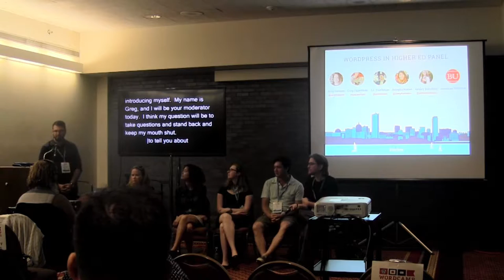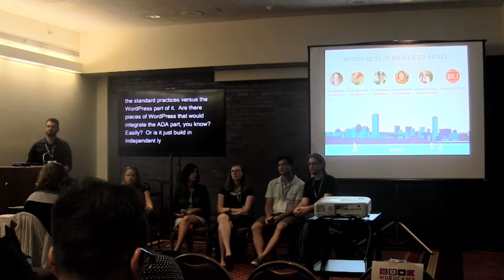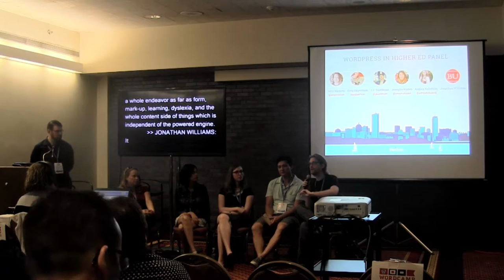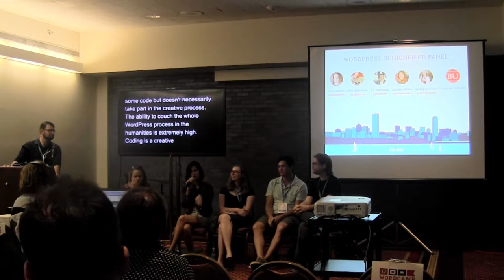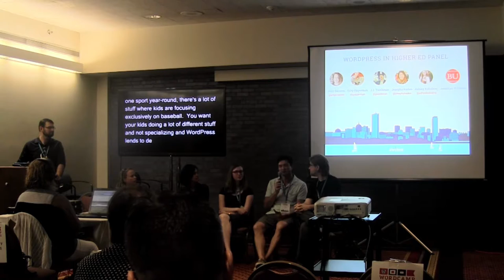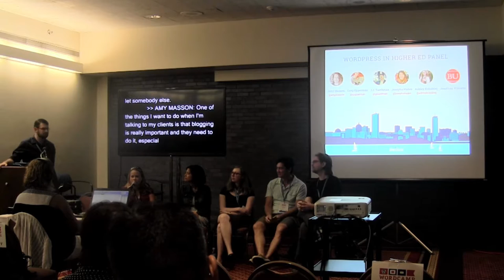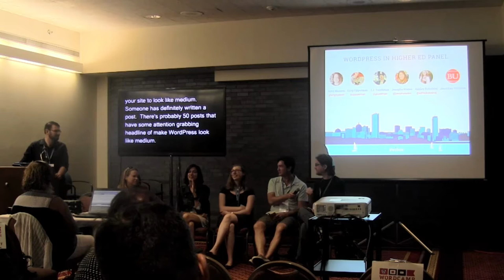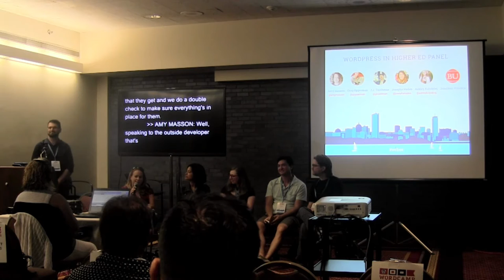WordPress in Higher Education Panel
Amy Masson

I am the co-owner of Sumy Designs, LLC. We just celebrated our tenth year in business, building websites for small to medium businesses, entrepreneurs, writers, and anyone else.

Prior to this, I was a teacher. I taught middle school computer technology. I managed the school website, taught kids HTML among other things, and really enjoyed that career. I left when I became a mom, but people still kept asking me to make them websites. I noticed there was a real demand for trustworthy professionals in web design, and so Sumy Designs was born.

We make websites using WordPress and the Genesis Framework. My first WordPress site was in 2006.

Ashley Kolodziej

I’m a lead interactive designer in Boston University’s Interactive Design department, and I love code, design, and teaching others. I’m maybe the only person on this earth that gets excited to write documentation, and I’m an active contributor to our custom theme framework. I frequently work with large school redesigns (most recently, BU’s College of Communication), as well as work on feature articles for our Bostonia and Research

Greg Opperman

Greg Opperman is a web developer at the Boston Globe, helping them migrate Boston.com to WordPress. In the past, he has worked with dozens of clients, non-profits, and colleges, both through steady jobs and freelancing. In his free time, Greg organizes the New England VegFest (an annual food festival), rides bikes, makes silly websites, award-winning mac and cheese, and pretty decent bread.”

J.J. Toothman

In my current role as Web Strategist at NASA, I am developing a holistic strategic roadmap for the role of the web at NASA. This strategy integrates elements of Gov 2.0, Open Gov, social media, cloud computing, enterprise 2.0 and much more. Sort of a “strategic mashup”, if you will.

Jonathan Williams

Jonathan is a web developer working in the IS&T department at Boston University.  BU uses WordPress as the basis for a custom CMS that serves hundreds of sites with over a million users per month, managed as a centralized service across the entire University. Jonathan has worked for several years with universities and non-profits and to develop inventive solutions to a wide variety of web publishing needs.

Josepha Haden

Josepha comes from a long line of writers and was raised to be a life-long learner. She has a passion for language and storycrafting, a skill she practices on starsandthemoon.com. Josepha has over a decade of experience using SEO, data analysis, and content marketing to bring success and visibility to clients all over the world. Since 2010 she’s been working in her hometown of Kansas City to increase digital literacy and get more women in tech. Josepha works at Automattic as a community organizer for the WordPress open source project and can be found on Twitter as @josephahaden.